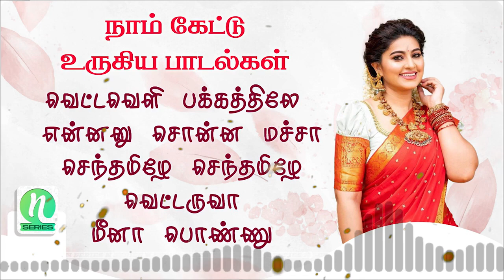நாம் கேட்டு உருகிய பாடல்கள் | கிராமிய பாடல்கள் | N Series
00:00 - 1. வெட்டவெளி பக்கத்திலே
03:48 - 2. என்னனு சொன்ன மச்சா
07:59 - 3. செந்தமிழே செந்தமிழே
11:15 - 4. வெட்டருவா
13:43 - 5. மீனா பொண்ணு